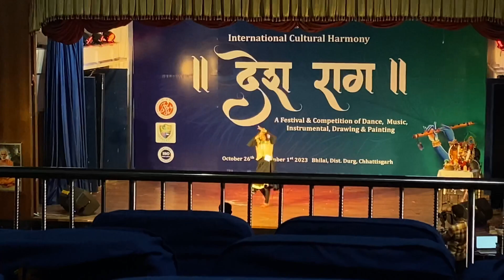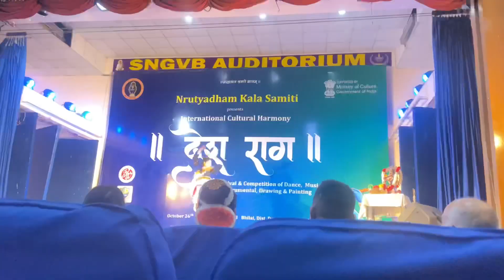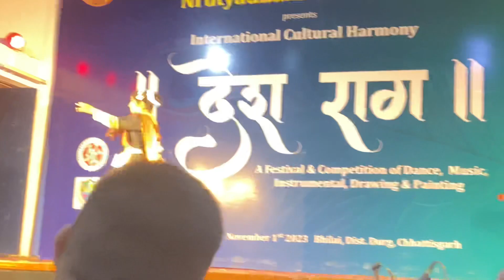International DANCE competition 🏆 me first aai🥇l vlog 105l Deepika dave vlog l Raipur Bhilai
Hey guys,
This is Deepika dave, hope you enjoying my videos if you are so please don't forget to:-
share the video with friends and family,